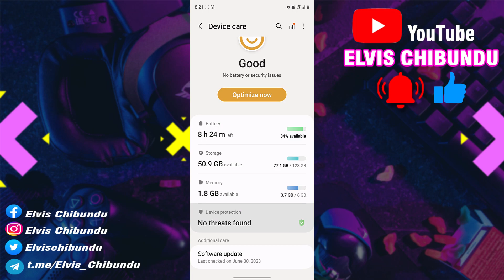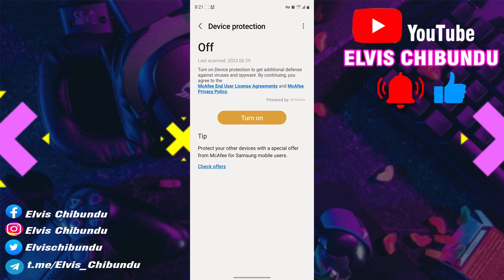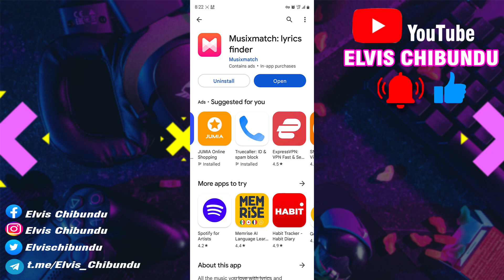Slow App Installation On OneUI? Toggle This Switch Off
Are you tired of waiting for ages for apps, updates, or software installations on your Samsung device? Say goodbye to slow installation times with our step-by-step guide, this video tutorial will walk you through proven methods to speed up the installation process, saving you valuable time and frustration I hope this video helps you, thanks for watching...